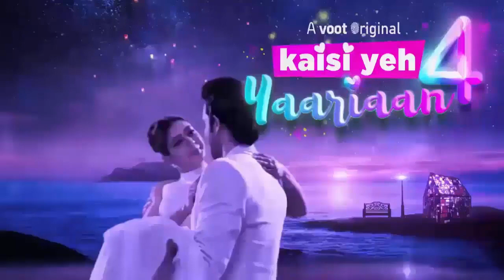KAISI YE YAARIYA SEASON NEW PROMO | PARTH SAMTHAN | NITI TAYLOR | VOOT